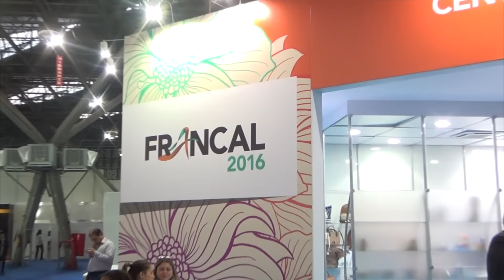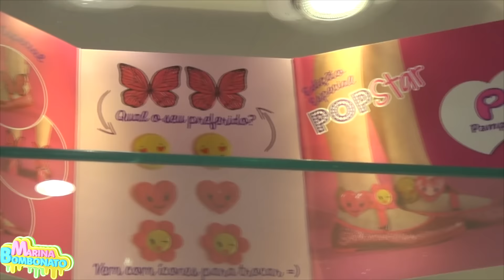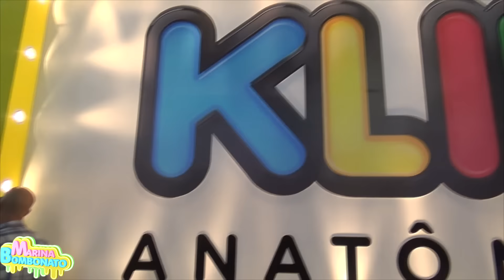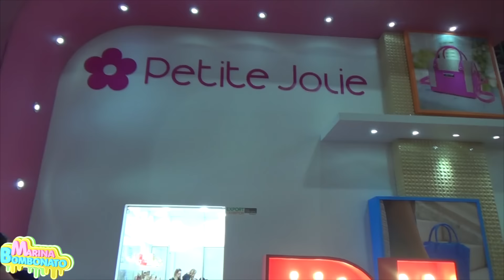Francal Feira de Calçados, Bolsas e Acessórios (Look, Expo, Novidade, Inédito, Lançamento)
Vlog da Francal Feira de Calçados, Bolsas e Acessórios (Expo, Novidade, Inédito, Lançamento) por Marina Bombonato
No vídeo de hoje registrei um vlog de algumas novidades, alguns stands de sapatos, sapatilhas, botinhas, bolsas e acessórios, na Francal, que é uma feira cheia de novidade e lançamentos de peças e calçados para compor looks dos mais bonitos. Mostrei alguns stands que eu amei e que tem tudo haver comigo e com certeza vocês vão gostar também hehehe, muita cor, muito brilho e até saltinho.

Para quem quiser me enviar cartinhas o endereço da minha Caixa Postal:
Caixa Postal
Marina Bombonato
74277
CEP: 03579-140